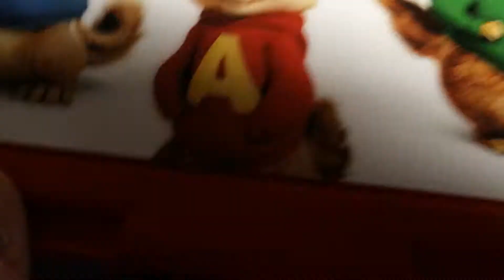Meine Chipmunks Brotbox